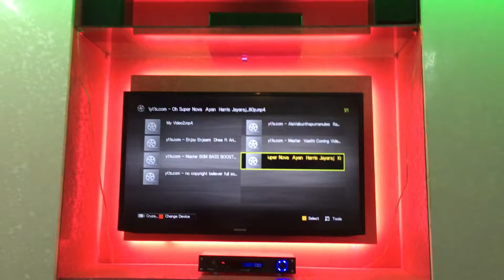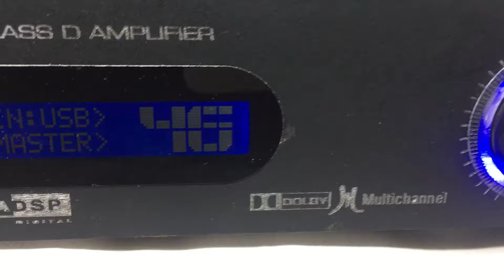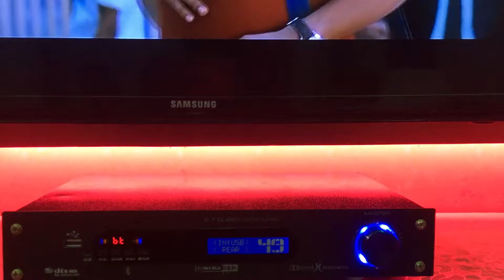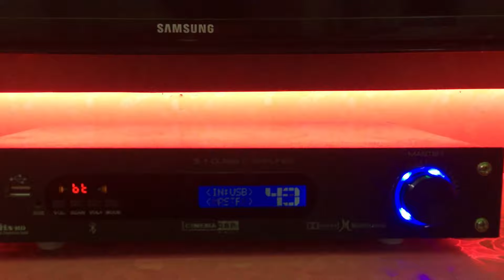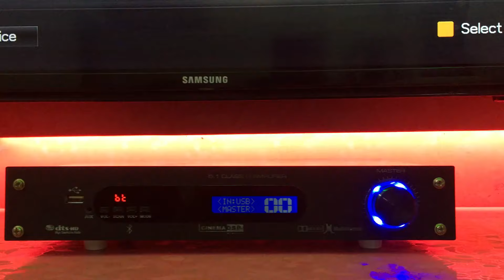🔥🤩💯BEST AE 5.1 HOME THEATER (REMOTE KIT)🔥full assembly amp and speaker for more information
Home theatre 🎭 productions )(own production all kine of  home theatre manual type ,remote kit ,hdmi ARC ,optical home theatre amp and bus , van all call;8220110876
for information
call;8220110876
(FULL SET STARTING PRICE 14,000
2 FROUNT SPEAKER 4INH BOX
2SURROUND SPEAKER 4INCBOX
1CENTER SPEAKER 4INC BOX
1SUB WOFFER 8INC BOX)